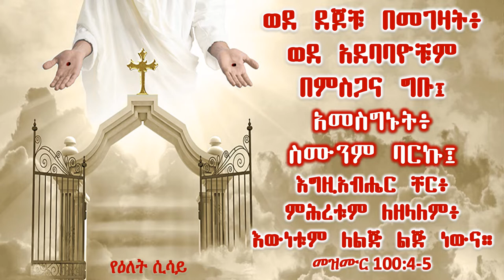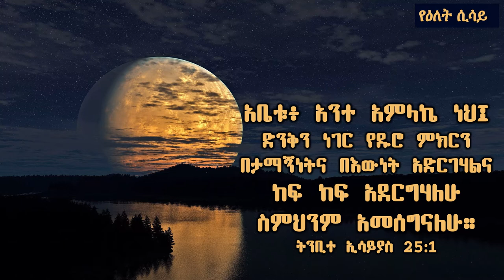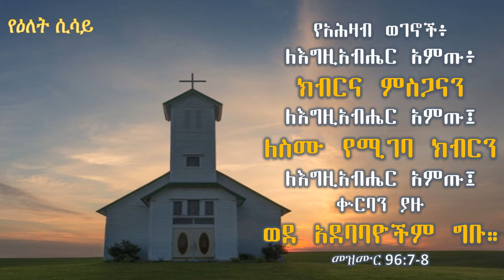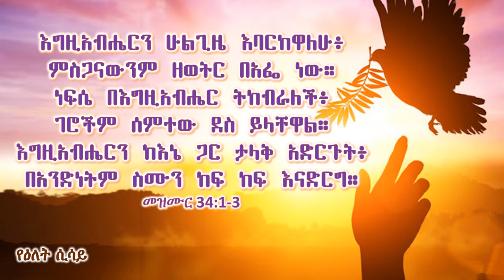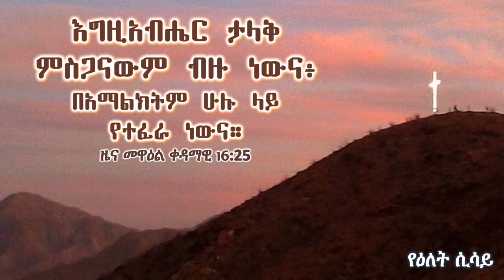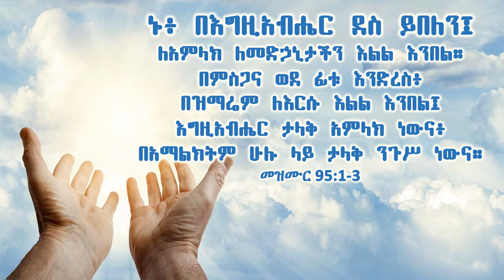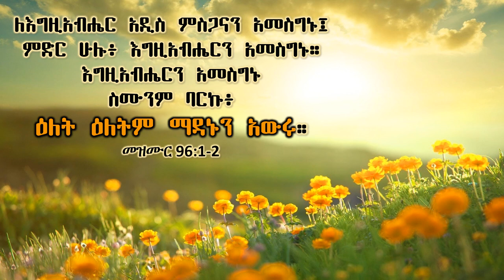Kalu BeMezmur; Addisalem Assefa ; አዲስዓለም አሰፋ ; አንተን አመልክሃለሁ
Ethiopian (Amharic) Mezmur. መዝሙር